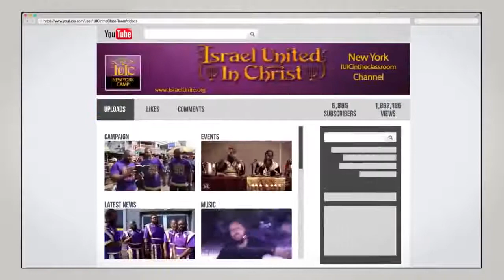The Israelites: Gainesville, FL Camp - Did Mankind Start With TWO PEOPLE...IUIC